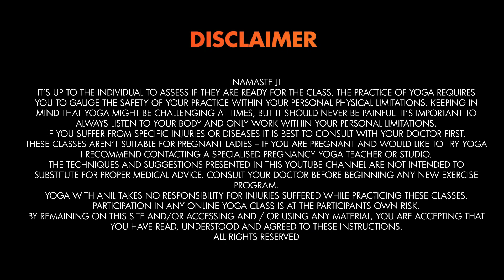Vinyasa : The Art Of Movement / Ep 03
Namaste Ji

Welcome to Episode 03 of Vinyasa. Hope you are enjoying the sessions. Today, we are doing Surya Namaskara B and some Vinyasa Sequences to improve our strength

Enjoy the practice.

Love,
Anil